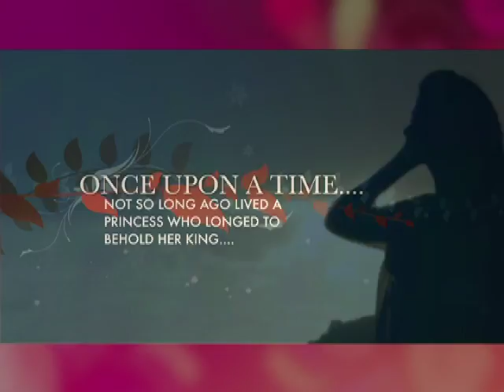Women of Revival 2011 Kelowna, BC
Promo video for Women of Revival Conference being hosted at New Life church by Revival Canada Ministries